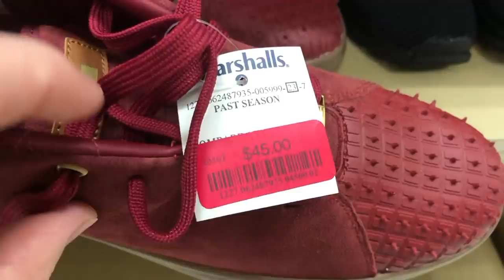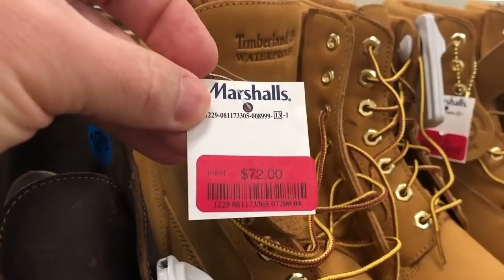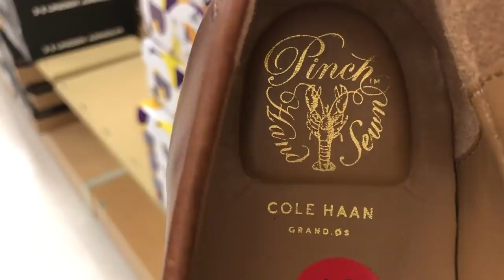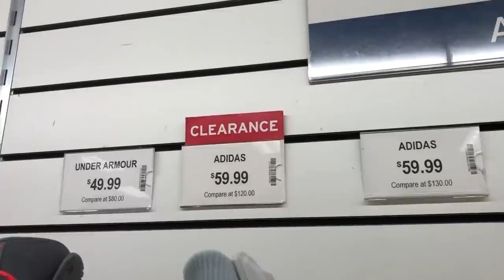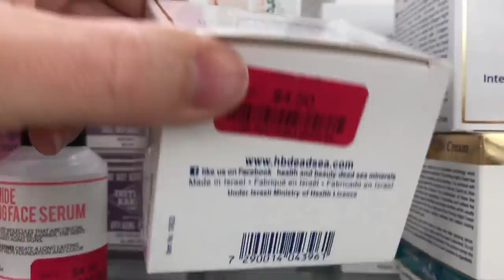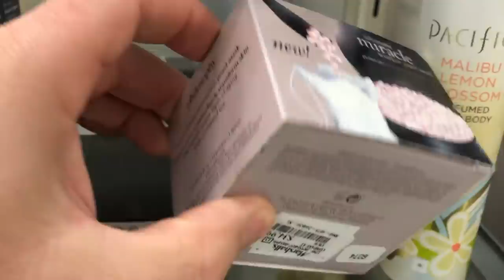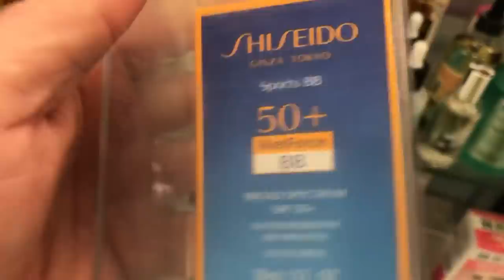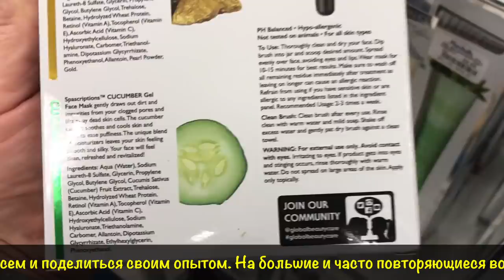Магазин Marshalls в Америке. Обувь, кроссовки, одежда, косметика. Где купить и не переплатить в США?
Обувь, кроссовки, одежда, косметика - где купить, что бы не переплачивать за названия на бирках?